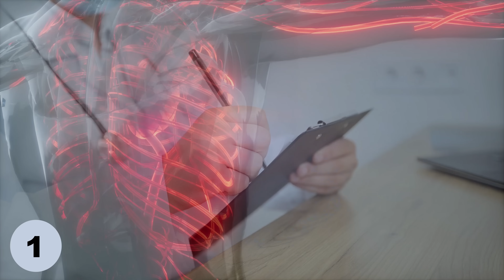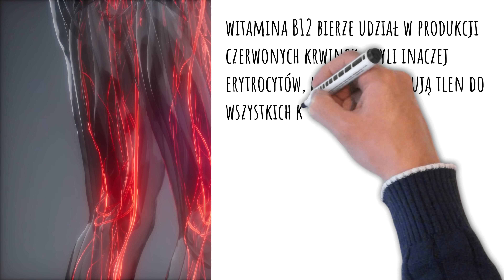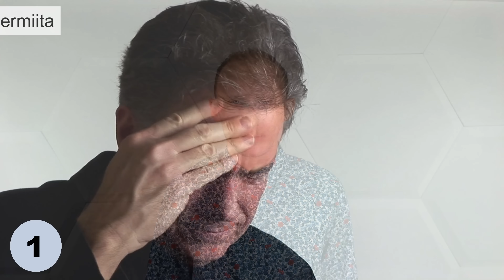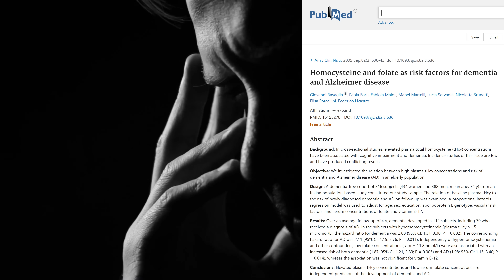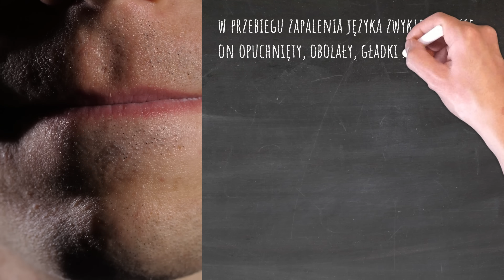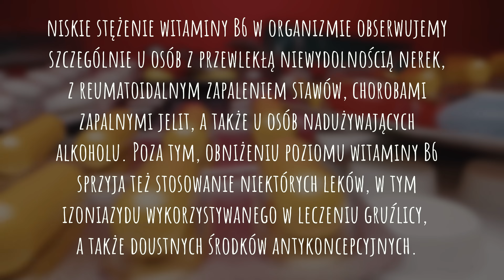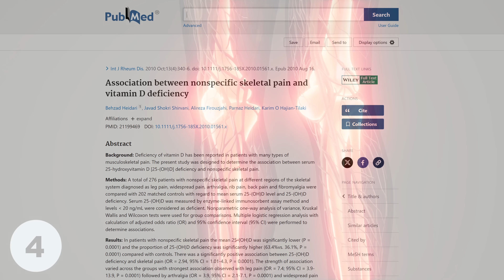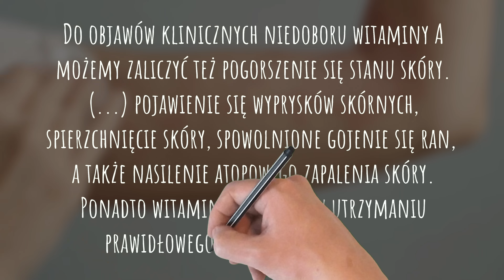Oznaki, że Twojemu ciału już od dawna brakuje witamin 🔴 Niedobór witaminy B12 i inne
W tym filmie omawiam witaminy, a konkretnie: niedobór B12, B9, B6, a także D i A oraz czym się objawiają. Jeśli chodzi o niedobór witaminy B12, objawy można podzielić na 4 podstawowe grupy, o czym mówię w filmie, i nie jest to tylko anemia, czyli niedokrwistość. Ciekawe może być dla Państwa poznanie, czym objawia się niedobór witaminy B6. Wśród objawów są zmiany skórne i np. w obrębie jamy ustnej. Zapraszam na film. Pozdrawiam, dietetyk dr Bartek Kulczyński.

⏱️ SPIS TREŚCI:
0:00 | Objawy niedoboru różnych witamin
0:13 | Niedobór witaminy B12
6:11 | Niedobór witaminy B9 (folianów)
7:46 | Niedobór witaminy B6 (pirydoksyny)
9:55 | Niedobór witaminy D
13:06 | Niedobór witaminy A
14:09 | Jak uzupełnić niedobór B12